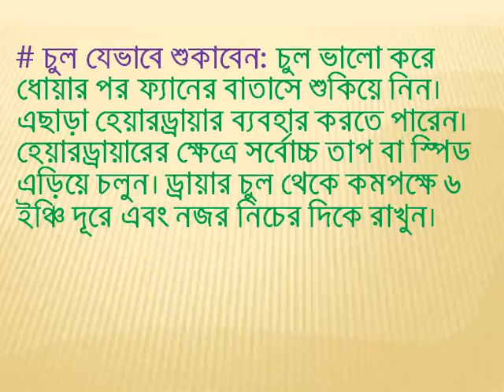যেভাবে কন্ডিশনার ব্যাবহার করলে চুলের কোন ক্ষতি হয় না